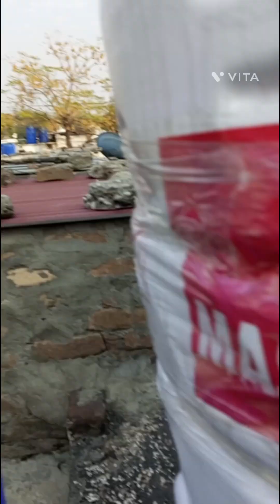फिटिंग पानी की टंकी की दीवार | ppr fitting water tank wall pipe walll fitting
pprc fitting water tank wall # pipe# wall#fitting#wah cant#Pakistan